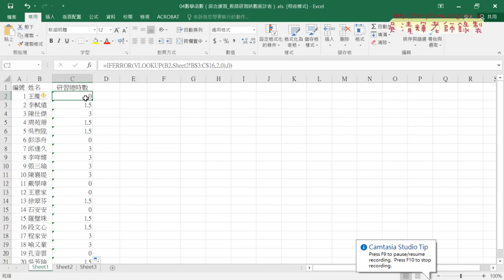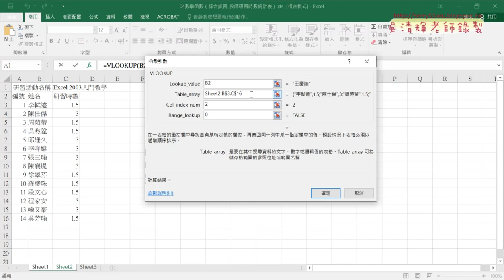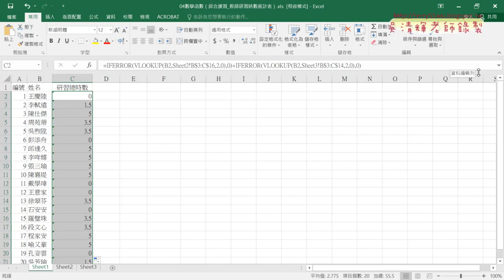04 VLOOKUP重點與加上進階班的時數